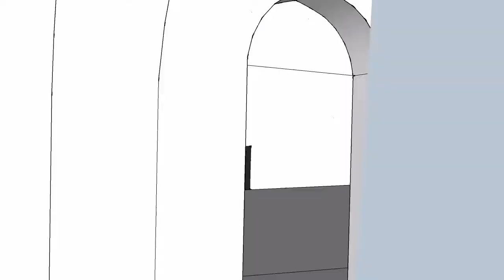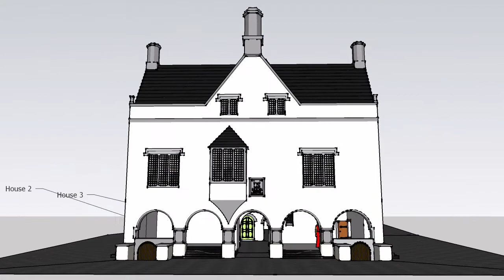Day 35 of creating Rothe House in 3D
Two more windows, more details on the door from the outscale into the third house on the 1st floor level. Some new scenes, some old ones deleted.
This will be the last video for a while, because the license for SketchUp 17 has lapsed and I'm not gonna  pay for the full version. And the free online SketchUp does not seem to allow for video exports.